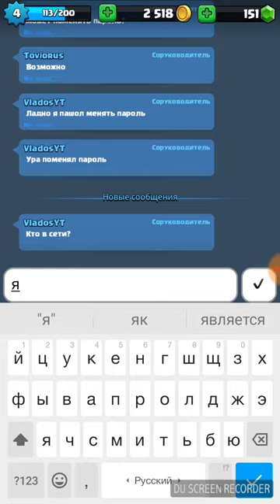Мой второй аккаунт